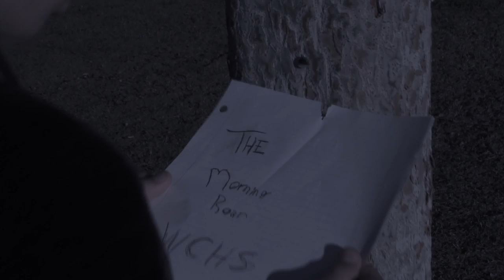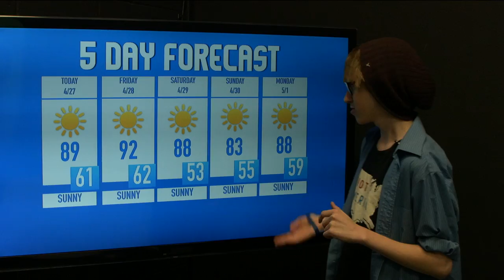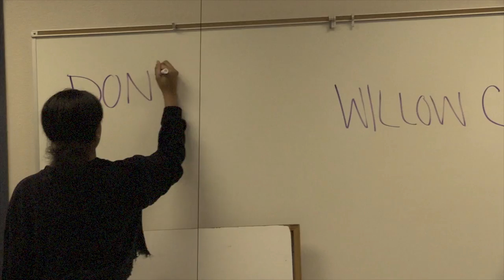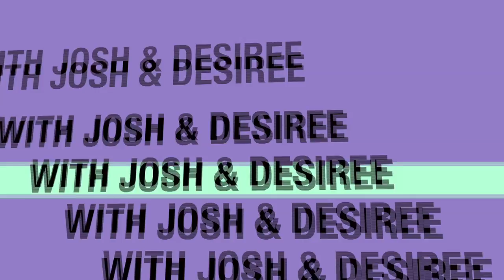The Morning Roar for 4/27/17